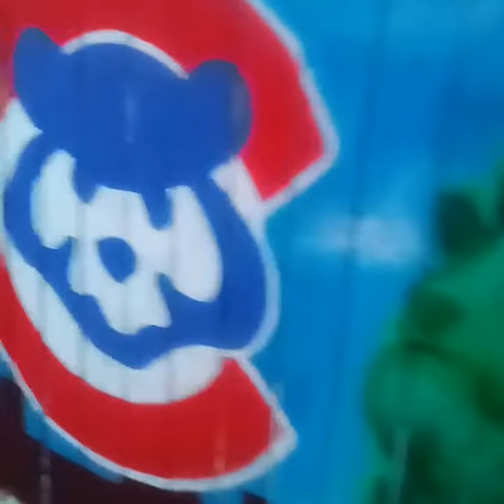Chicago painting.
3rd time spray painting. Graffiti art